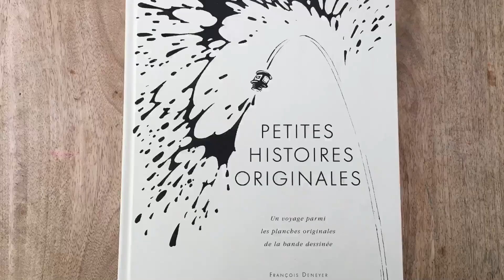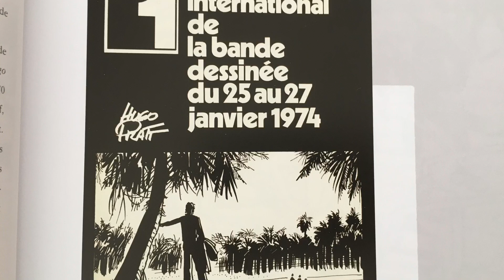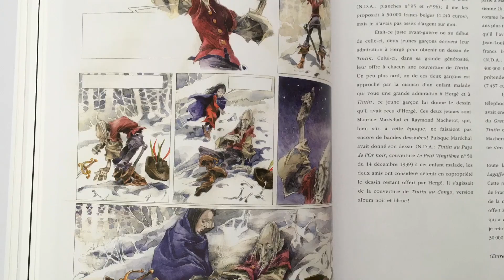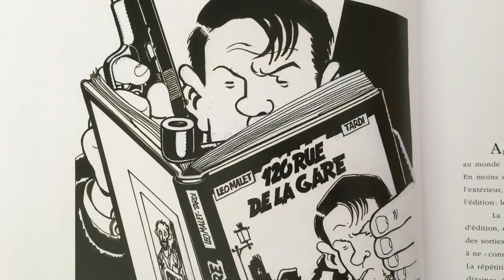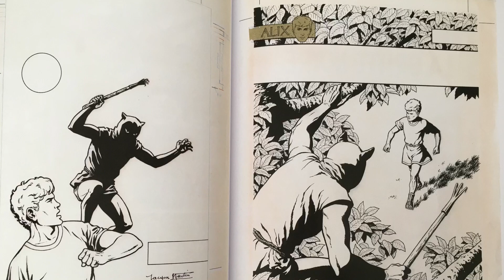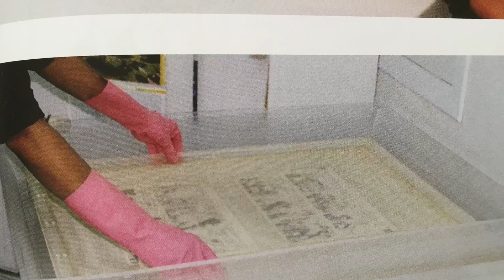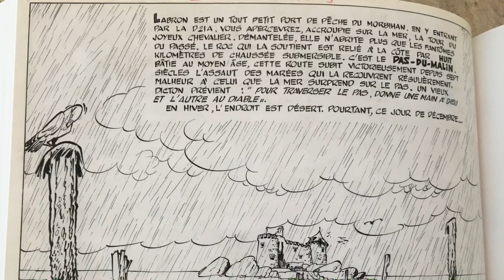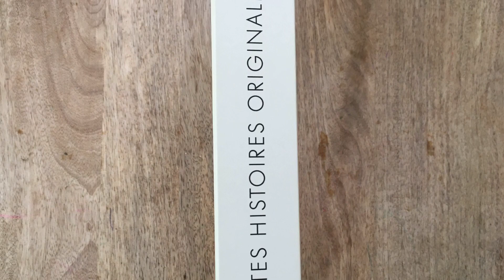Petites Histoires Originales - François Deneyer (Éditions Musée Jijé)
Quick overview of this beautiful book about planches originales (original comic artwork)